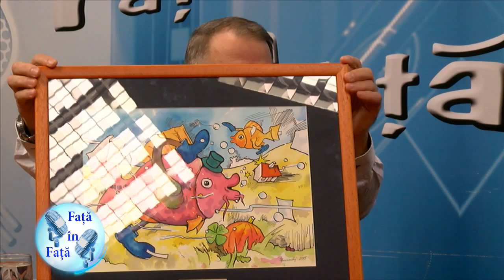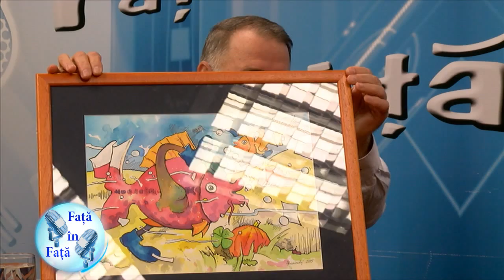Asociatia Pastravarii Fagarasului Exemple de succes!